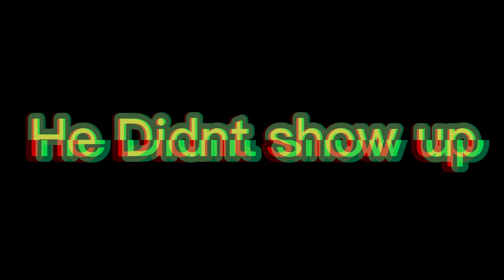Getting work, Local Khmer and apartment hunting on Day 2 in the Kingdom Siem Reap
We are on a jounrey to show you Simplistic Happiness and to make a community of people who want to feel good whilst doing some good.

Arkoun

Still adapting to the heat but getting stuff done, found a job and as a tip. Have believe in yourself and some self love, it will help. then looking at apartments and not rushing or allowing our budget to shift until settled. Any tips or comments are appretiated,